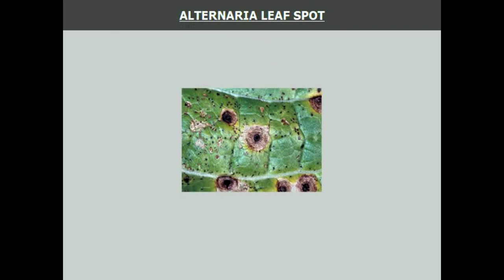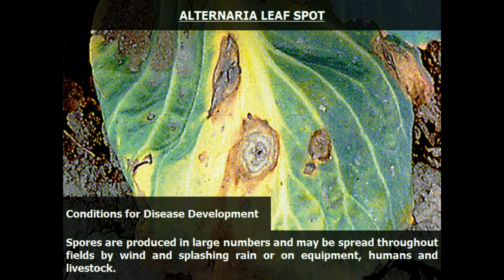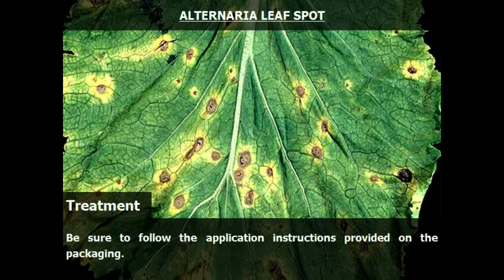Identifying and Treating Cabbage Disease | cabbage diseases| alternaria leaf spot of cabbage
# CabbageDiseases
Cabbage is one of the most popular plant to grow.  But, there are several things that may cause problems ; anything from changes in the weather to disease and insects. This video will show you how to easily identify and treat alternaria leaf spot  on cabbage in a simple way.